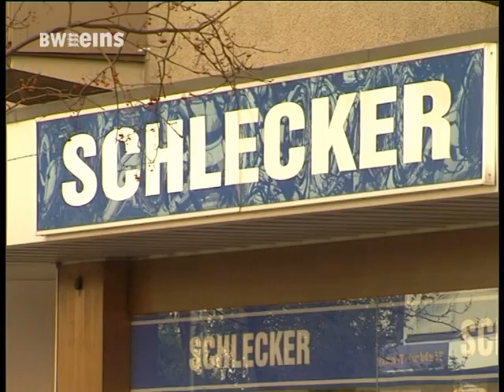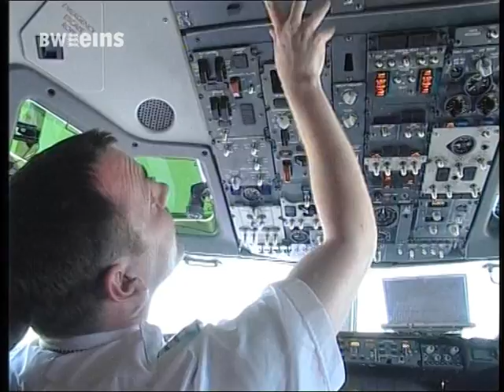BWeins Nachrichten Di. 27.03.2012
BWeins mit den Nachrichten aus Bundesland und Landeshauptstadt u.a. mit den folgenden Themen: Polizeireform / Streik am Flughafen